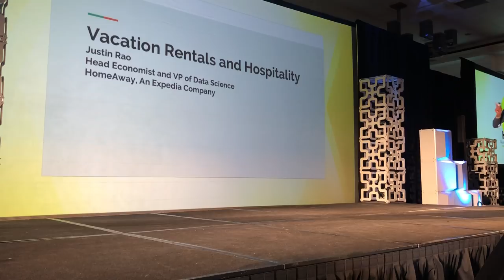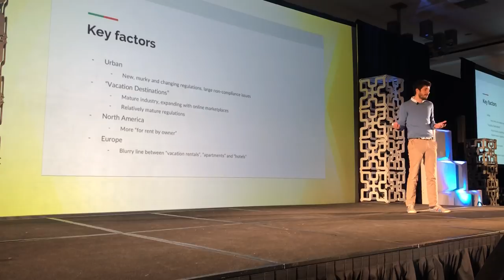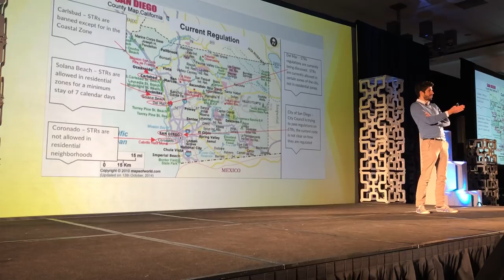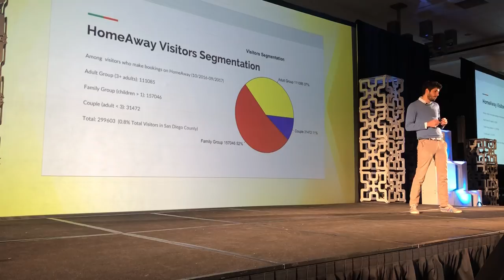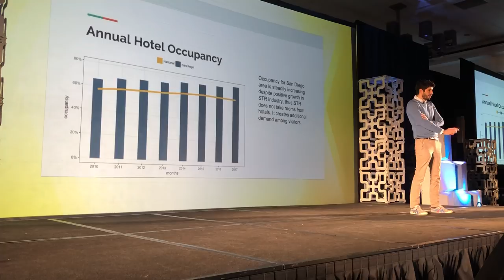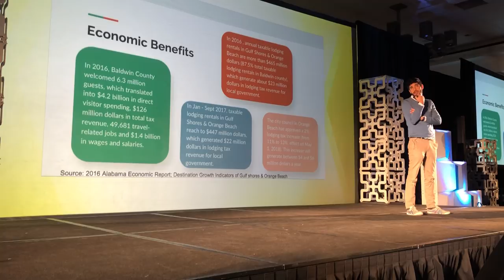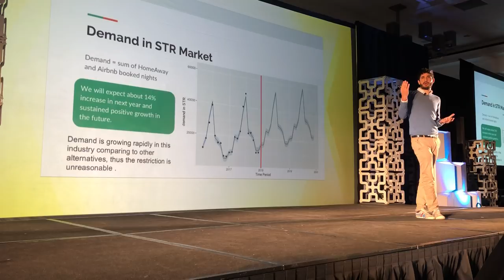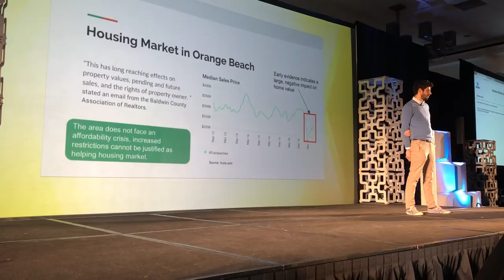Keynote: HomeAway's VP of Data Science @ HEDNA 2018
| In this session, "Vacation Rental Industry and Its Effect on Hospitality," HomeAway's Head Economist and VP of Data Science Justin Rao takes the stage at HEDNA 2018.

HomeAway invests heavily in the data machine necessary to show destinations how the STR (short-term rental) market impacts their local economies. In this session, "Vacation Rental Industry and Its Effect on Hospitality," HomeAway's Head Economist and VP of Data Science Justin Rao takes the stage at HEDNA 2018.